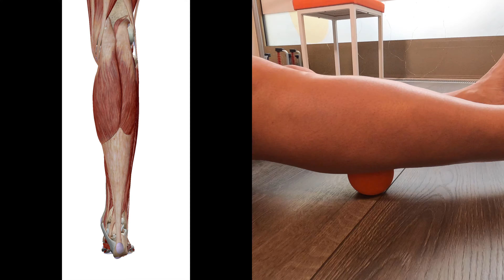Nach dem Lauf: Punktuelles Dehnen Fußsohle / Wade / Hüftbeuger-Kette - Schmerzen included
Nach dem Lauf - duschen und ab aufs Sofa. Das machen wohl viele von uns :-)
Deine Muskulatur wird es Dir danken, wenn Du das Sofa nach dem Lauf noch ein wenig links liegen lässt und stattdessen deinen Lauf muskulär nachbereitest.
Neben den üblichen Dehnübungen versuche mal das punktuelle Dehnen mit Hilfe eines Physiobobs/Lacrossballs.
Wirkt Wunder und verhindert tatsächlich nachhaltig eine zu hohe Spannung der Muskulatur.
Vielen Dank auch heute wieder an Alexandros Swoch für die hervorragenden Übungen:
Kontakt zu Alexandros Swoch :
Physiotherapie Alexandros Swoch
Youtubekanal FUESSIOTHERAPIE

Bitte schreibt in die Kommentare, was ihr hier auf diesem Kanal sehen möchtet- damit helft ihr mir ungemein.
Teilt den Kanal; Liked das Video gerne, wenn es Euch gefallen habt.
Immer wieder sonntags 16h. hier auf diesem Kanal.
Lieben Dank
Der Schubertsjan

Anatomiebilder mit freundlicher Genehmigung von VISIBLE BODY